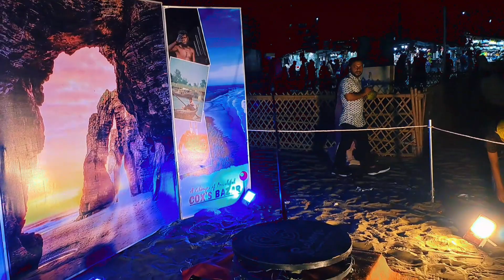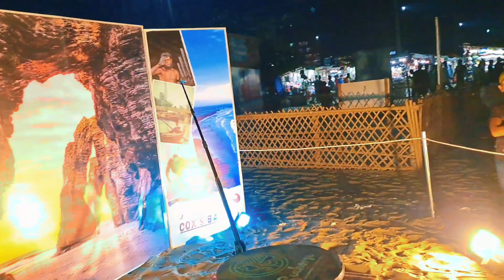কক্সবাজারে রাতের পরিবেশ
কক্সবাজারে গানের আসর
ঈদের_ছুটিতে_কক্সবাজারে_পর্যটকের ভীড়